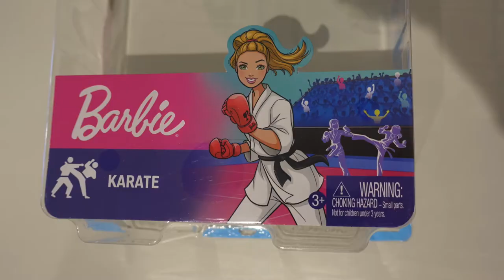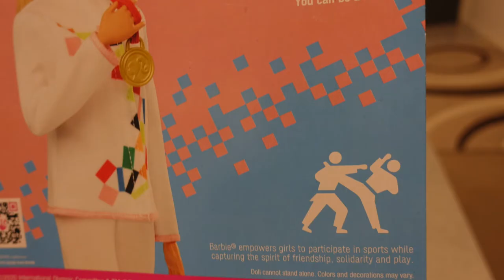Barbie Tokyo 2020 - Stacie Kutu Açılımı- Masal Keyfi - Barbie Türkçe Çizgi Filmleri Barbie Oyunları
Bu videoda Barbie Tokyo 2020 (Kareteci) ve  basketbolcu Stacie bebeklerini inceledik. Yeni videolar eklememiz için desteklerinizi, yorumlarınızı, görüşlerinizi bekliyoruz.

Kurbağa Prens, Grimm Kardeşler'in yazmış olduğu bir masal kitabıdır. Vikipedi

Külkedisi, Uyuyan Güzel , Rapunzel, Pamuk Prenses, Deniz Kızı, Karlar Kraliçesi gibi sevilen masallar sizlerle buluşuyor. Üstelik bu masal filmlerin başrol oyuncuları en çok sevilen oyuncaklardan oluşuyor. Barbie, Disney,  Monster High , Ever After High vb. bebekler ile çekilen bu masalları izlemek çok eğlenceli.

Masal Keyfi kanalı kendin yap - nasıl yapılır videoları ile filmlerde geçen minyatür eşyaların, Barbie evinin, Barbie mobilyalarının, Barbie elbiselerinin, Barbie saçının nasıl yapıldığını anlatarak eğitici videolara yer veriyor.

En önemlisi Masal Keyfi sadece masallara degil gerçeklere de yer veriyor. Masal Keyfi bilimsel eğitici videolar, origami (kağıt katlama sanatı), yemek tarifleri, gezi videoları ile yaşayan bir kanal olma yolunda ilerliyor.

Sevgiler...